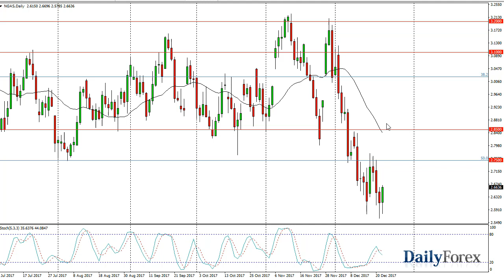WTI Crude Oil and Natural Gas Forecast December 26, 2017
The WTI Crude Oil market fell slightly during the session on Friday, but turned around to form a hammer yet again. This looks as if it is a market that is trying to grind its way to the upside, and I think that given enough time we are going to go looking towards the $60 level. The uptrend line underneath continues to offer support, and I think that pullbacks will be bought in the short term. Whether we can break above the $60 level is a different situation altogether, but I think in the short term the buyers are looking to push the market. Volume will be an issue over the next several sessions, so don’t expect much as most of the major players won’t even be involved. However, if we break down below the uptrend line, I think we would probably go down to the $55 level.